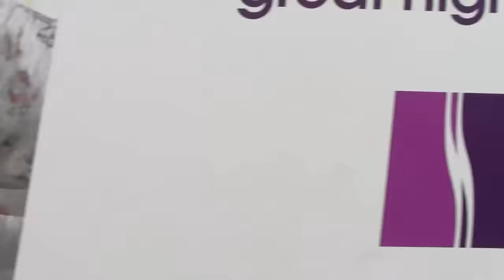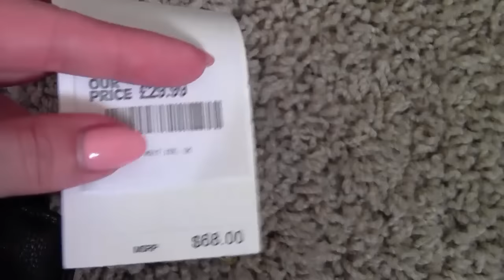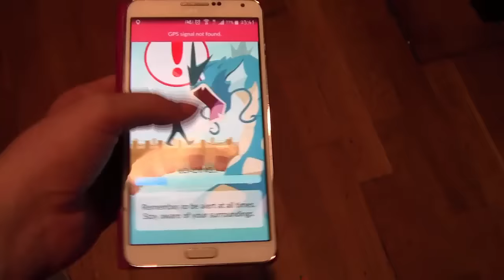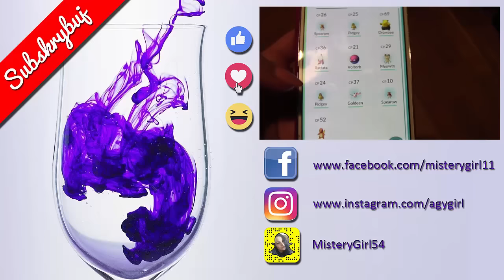Cudo Betsy Johnson Pokemon Go i Daily Vlog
Dołącz również do:▼▼▼▼▼▼

Warto również zajrzeć !▼▼▼▼▼▼▼▼

/UCZeP6A9MArPkBmEm9MKMO-w